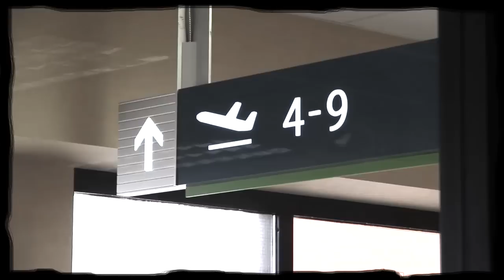La sortie scolaire la plus cool au Canada 2015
Grâce au programme Mon Passeport Parcs, une classe chanceuse de secondaire 2 ou de 8ième année vivra cinq jours d'aventures au Québec. Pour participer au concours "La sortie scolaire la plus cool au Canada", visitez Faites vite, vous avez jusqu'au 23 février 2015 pour vous inscrire!